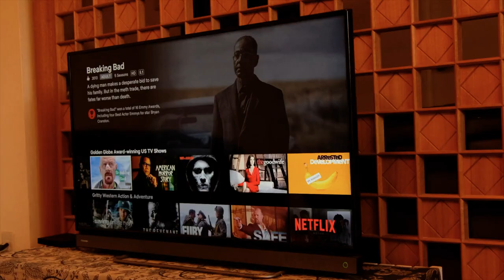Rappelz News - 26 September 2020 - Publisher Change, Events Fixes and Issues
With the latest Publisher changes, a lot of events, fixes and many issues have arisen and we will try to cover them all on this issue of Rappelz News.